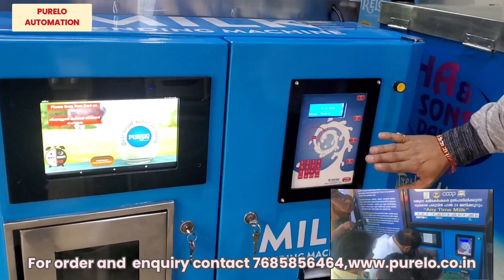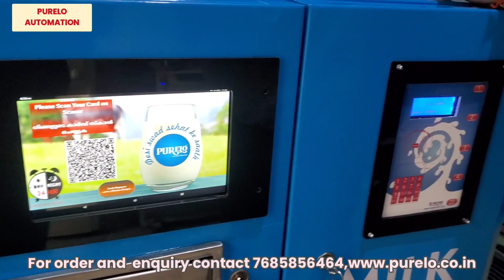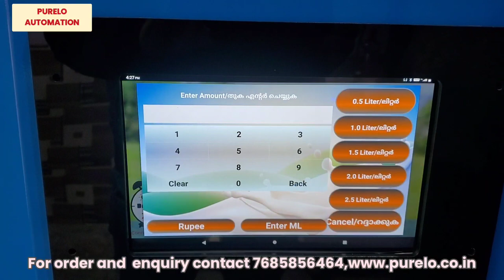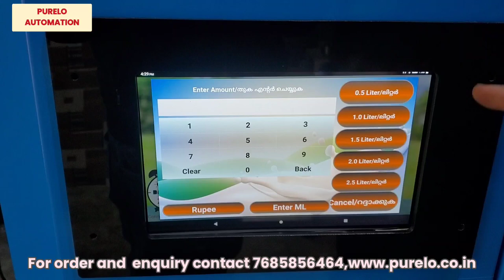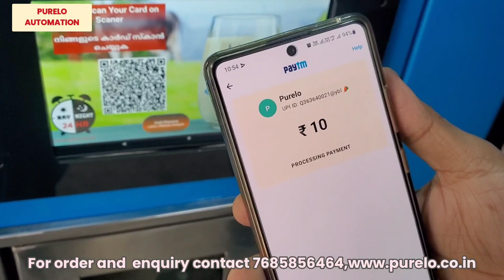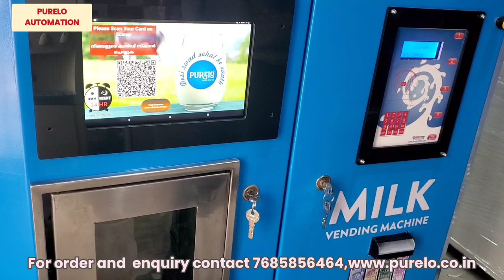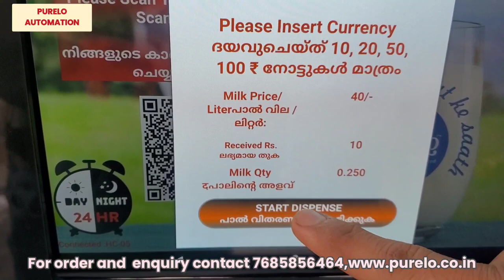Unveiling the Newest Purelo 200 LTR Milk ATM in Vadavathoor, Kottayam, Kerala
In this video, we're unveiling the new Purelo 200 LTR Milk ATM in Vadavathoor, Kottayam, Kerala. This Milk ATM with a QR code will allow users to scan the code to grab a drink straight from the machine.

This server connected Milk ATM will also allow users to order drinks through the machine. We're excited to bring this new Milk ATM to our customers in Vadavathoor, Kottayam, Kerala!